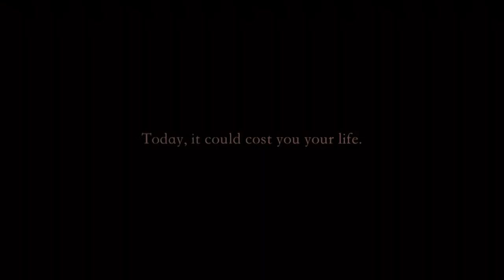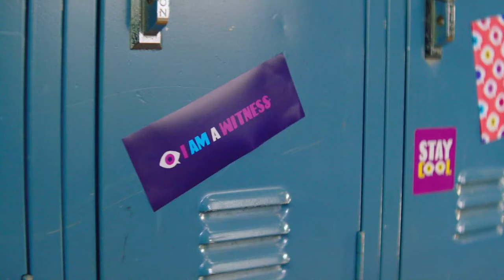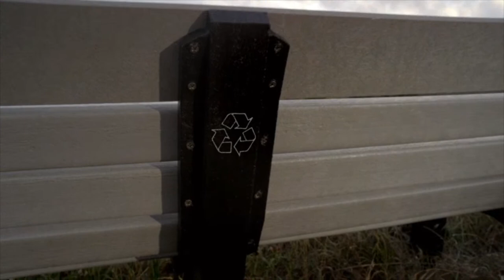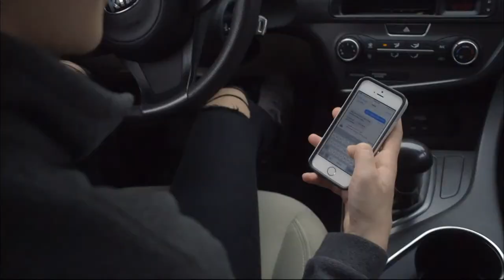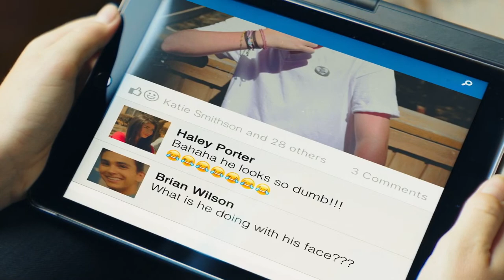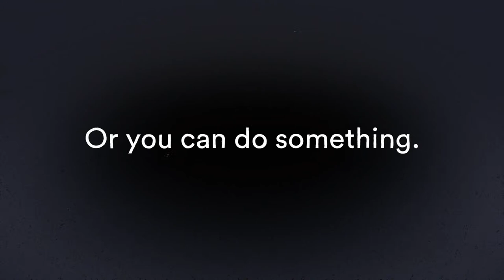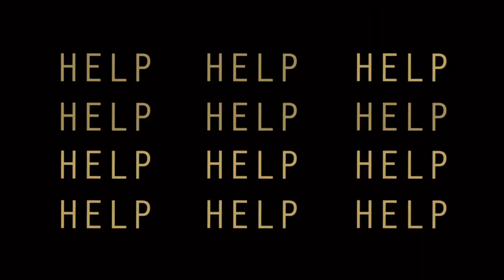Georgetown vs Beverly High School Girls Basketball 1/10/23